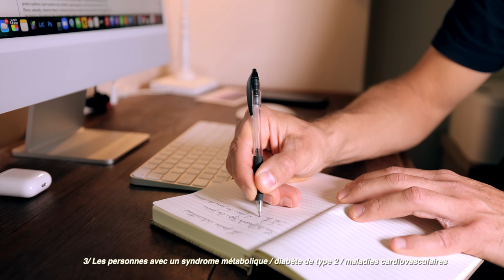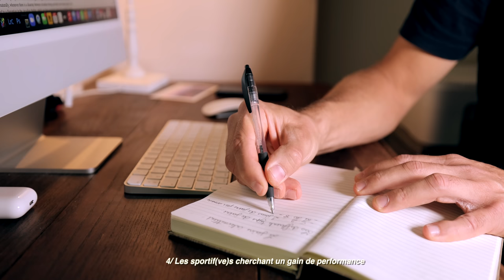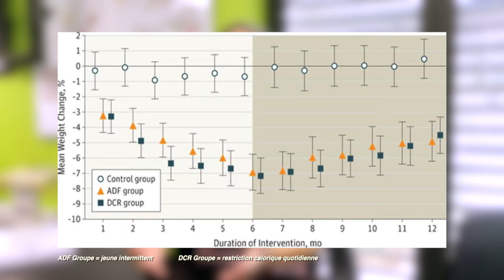50 jours de JEÛNE INTERMITTENT : les EFFETS sur mon CORPS 😱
Pour les plus curieux, voilà les études scientifiques dont je parle dans la vidéo :